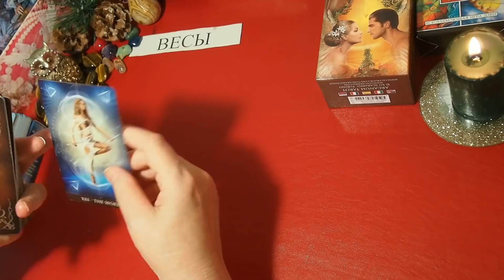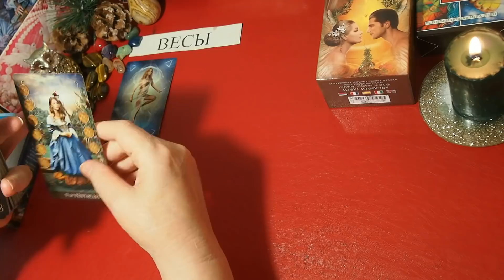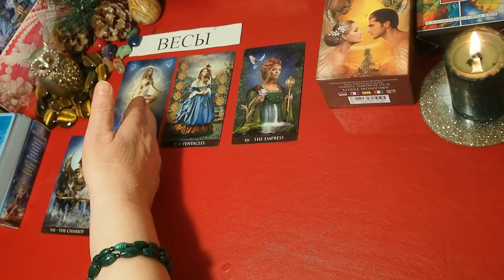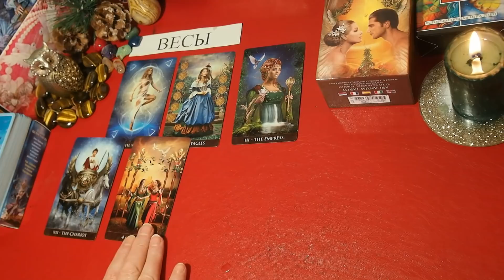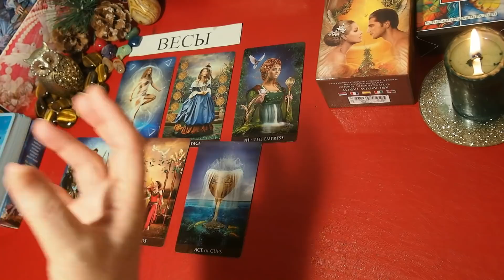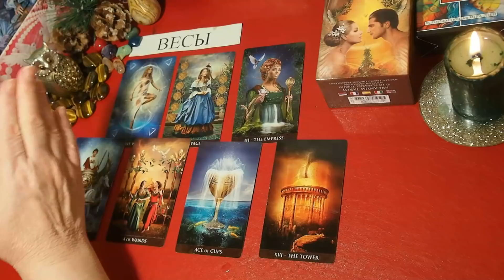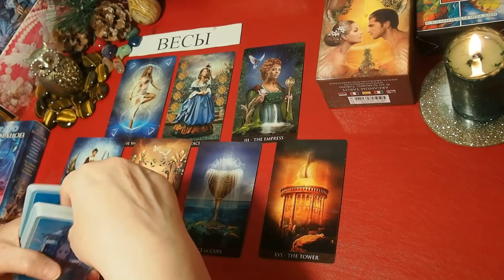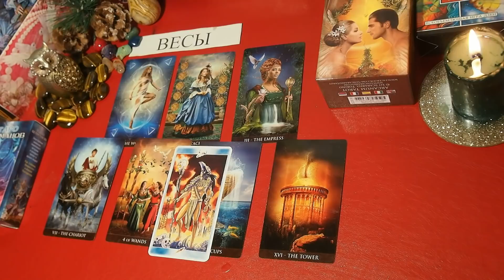ВЕСЫ. ТАРО прогноз. ДЕКАБРЬ 2020. Новогодний сюрприз. События. Что будет? Онлайн гадания.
ВЕСЫ.  ДЕКАБРЬ  2020 года. Таро Прогноз от Татьяны Шамановой. События. Что сбудется? Отношения. Семья, дети. Деньги. Работа. Совет Таро Шаманов.  Онлайн  гадание.

ГОДОВЫЕ Прогнозы для знака ВЕСЫ:
ЛИЧНАЯ ЖИЗНЬ. БУДУЩЕЕ. – Онлайн гадание. ВЫЗОВ. Или что будет дальше? Прогноз на июль-декабрь 2020 года. – Плейлист ОНЛАЙН-ГАДАНИЯ – Плейлист ТРЕПЫХАТЬСЯ или БУДЬ ЧТО БУДЕТ. Сценарий событий. ВРЕМЯ ПЕРЕМЕН. Таропрогноз. НАПЕРЕКОР СУДЬБЕ ВОРОНКА СУДЬБЫ ТОП-5 главных событий на 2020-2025 годы. Переход границ. ПРОГНОЗ СОБЫТИЙ на 2020 год – ПЕРЕЛОМ